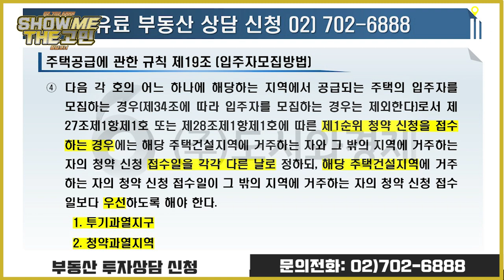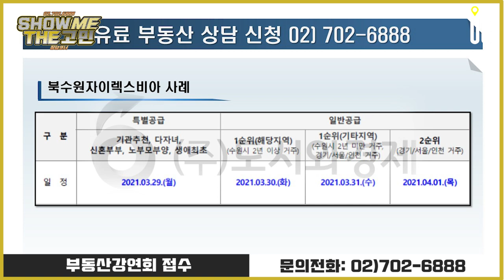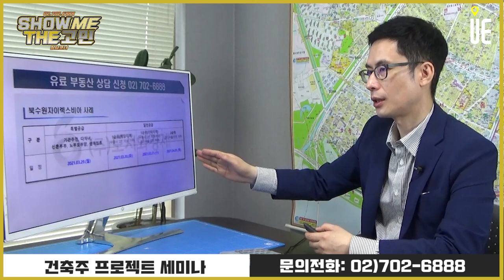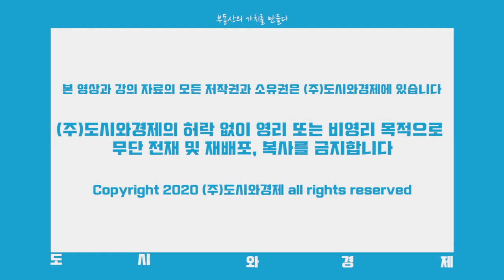수원 권선6구역 래미안 '수원당해' 고민사연 [쇼미더고민]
[도시와경제]

■ 분양올림픽 ■
■ 쇼미더고민 ■
▶【토 일 오후 5시】
■ 어반스토리 ■
▶【특집편성】
■ 도시와경제 브이로그 ■
▶【대중없음】